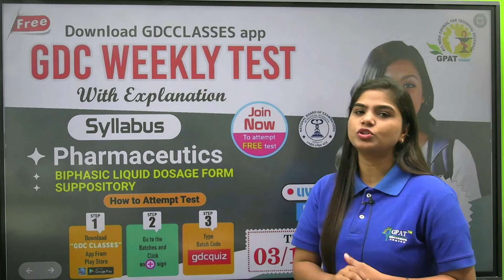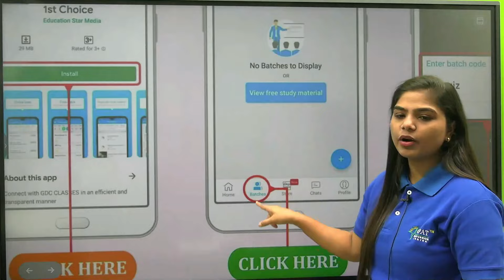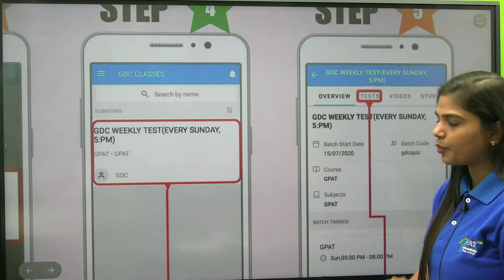GDC WEEKLY TEST (03/11/2024) SYLLABUS